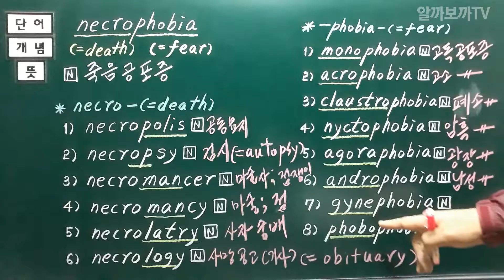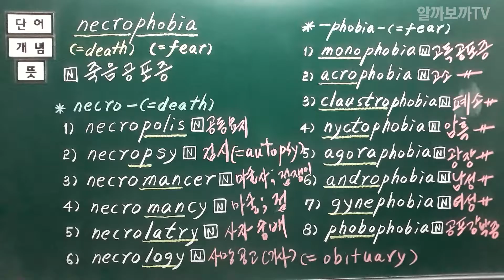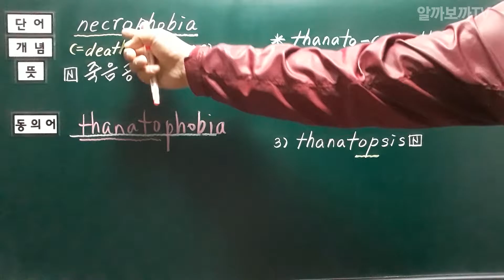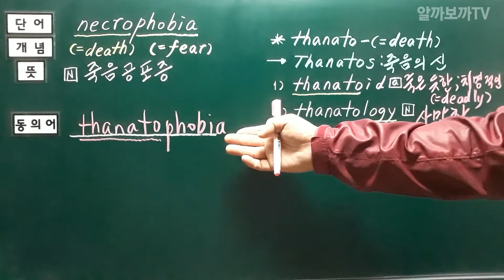[어원으로 배우는 영단어 알까보까TV] 63. necrophobia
영단어 실력을 키워주는 가장 현실적인 방법, 「알까보까TV」 입니다.

이번에 소개해 드릴 단어는 'necrophobia' 입니다.

강의 영상 중 궁금한 점은 댓글로 남겨주시면, 확인하는 대로 답변 남겨드리도록 하겠습니다.